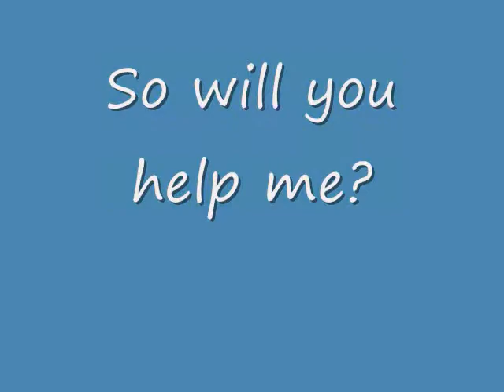My Subscriber goal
Watch this video and help me reach my goal!  Thanks!!